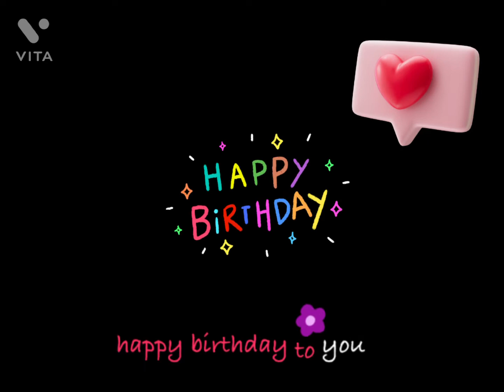21 August 2022